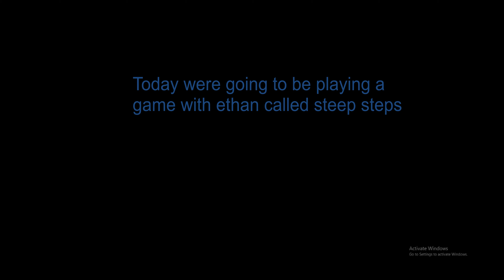steep steps with EPG The first campfire (teaser)